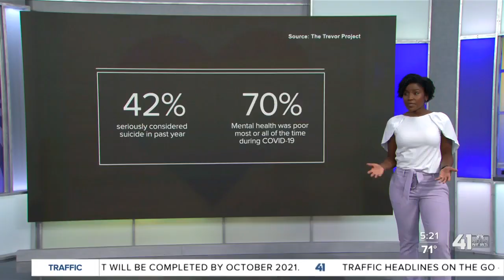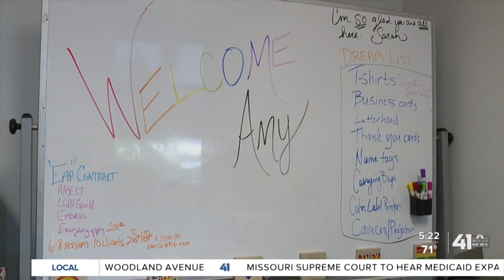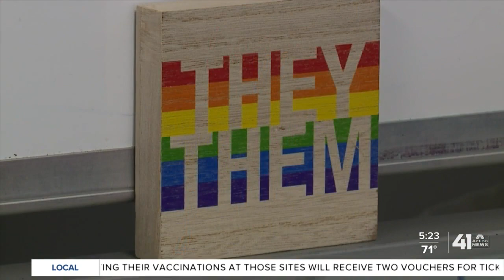Passages program provides safe space for KC's LGBTQ youth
The pandemic caused a spike in suicidality and anxiety among LGBTQ youth, but a local group is working to give them a space to feel safe.